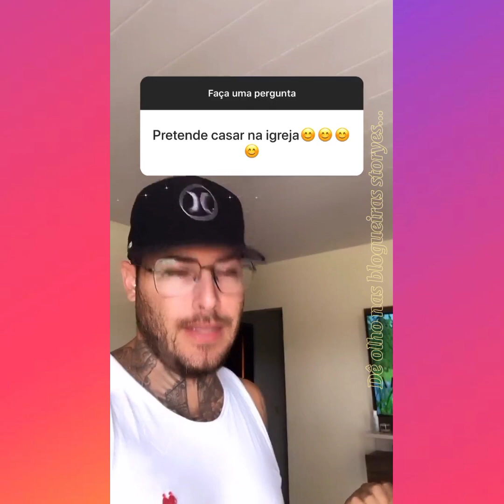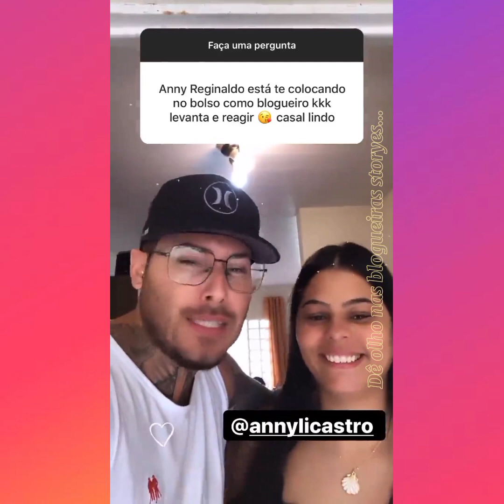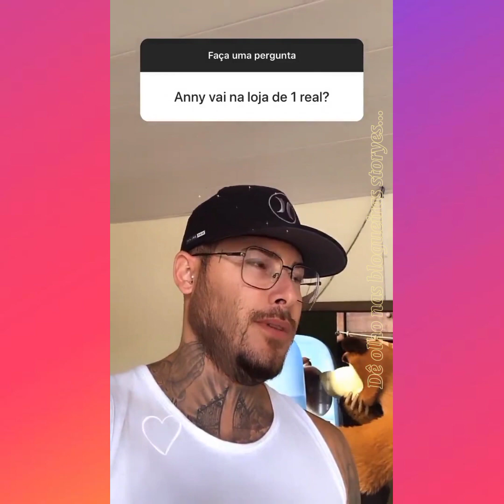Família jeito loko de ser | Respondendo perguntas + Anne vai colocar silicone!